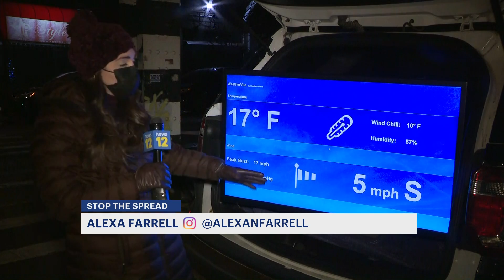New Yorkers bracing cold weather in long COVID-19 testing lines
Cold temperatures are adding to the frustration when it comes to being tested for the coronavirus in New York City.